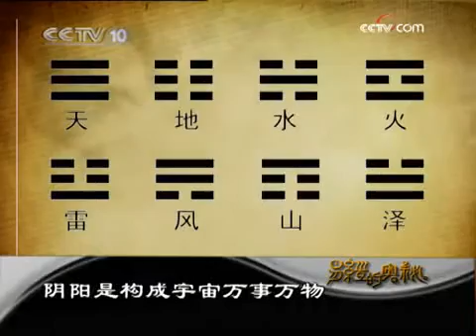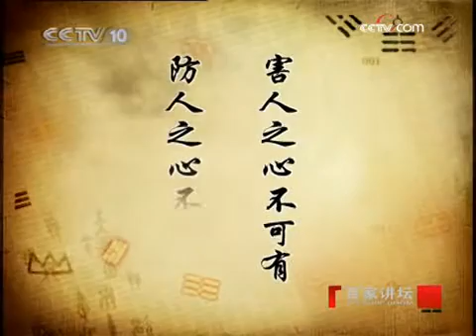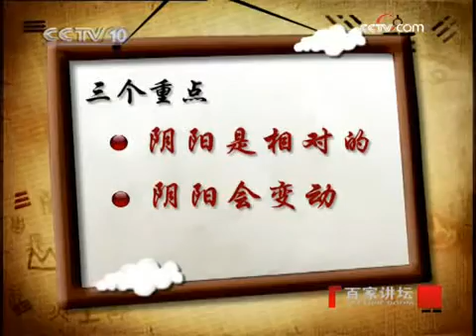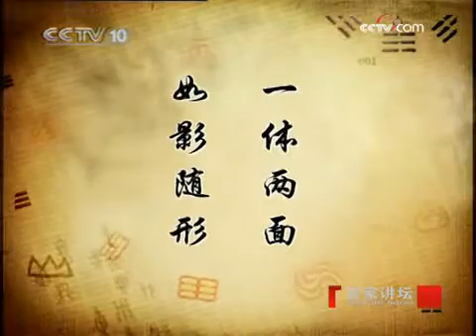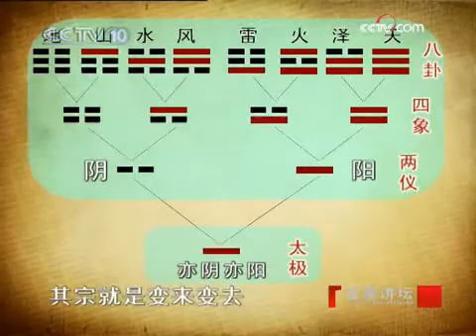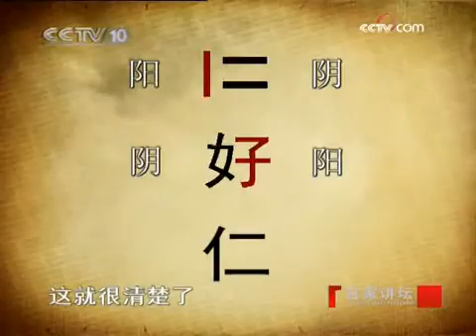易经b何为阴阳